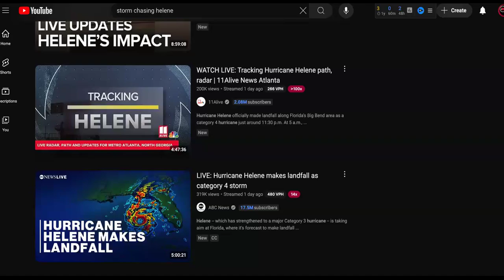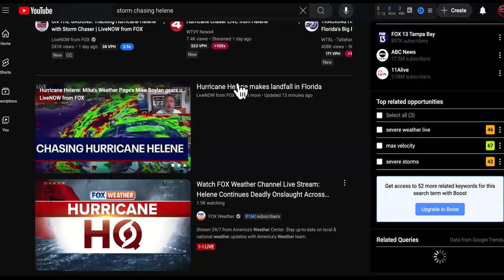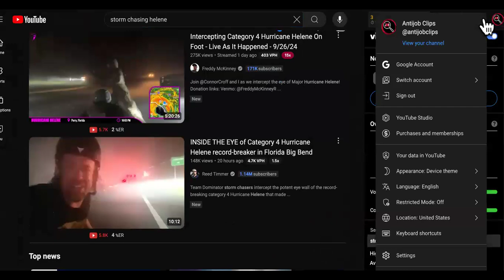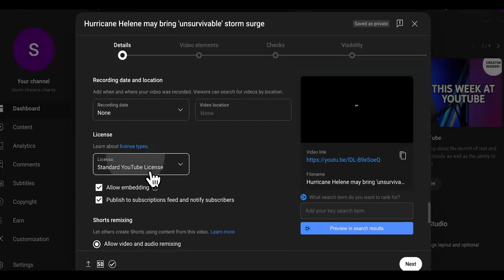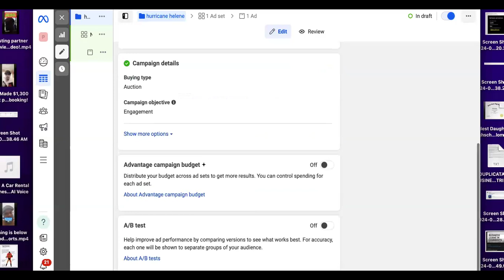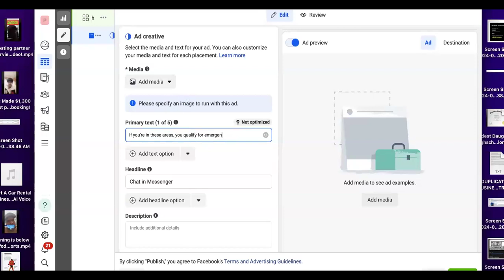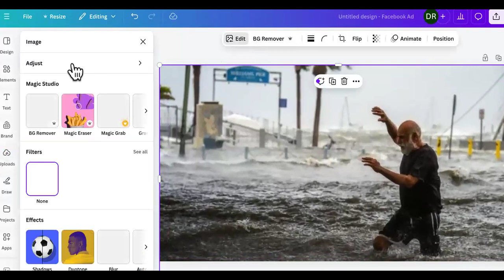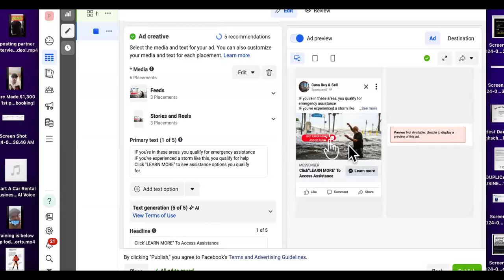$1,000 Per Day Side Hustle No One's Shown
Side Hustle To Earn $1,000-$3,000/day
Earn $1,000 per day the easiest way